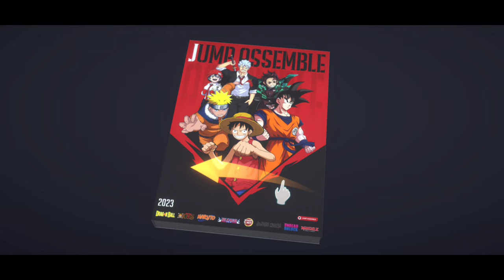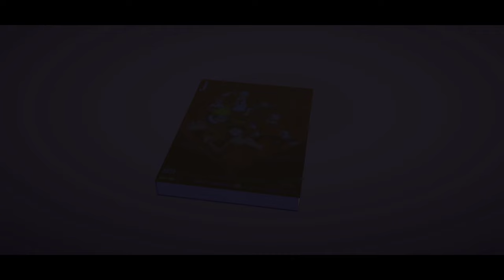How much reading ticket spend for Son Goku Super Saiyan Mangazine pull - JUMP ASSEMBLE